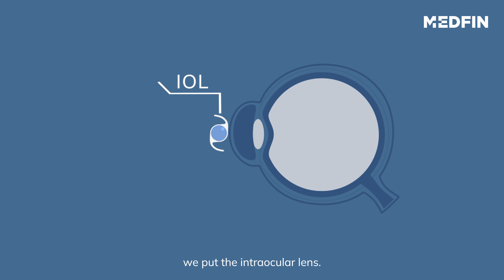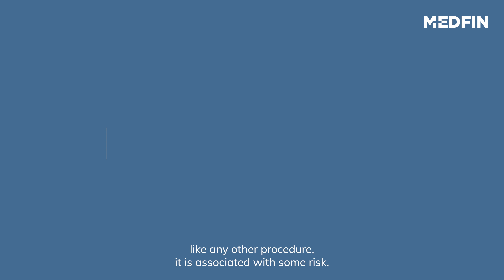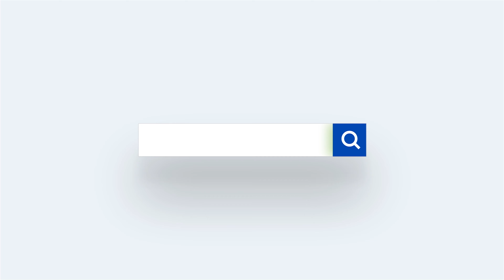Post Cataract YAG Capsulotomy LASER Surgery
Video Chapters:
0:00 Introduction
0:09 YAG Capsulotomy
0:54 YAG Capsulotomy procedure
1:48 Risks of YAG Capsulotomy
2:02 Who should get YAG Capsulotomy

Having gone through our past videos on cataracts, it is clear what cataract surgery is and how it is accomplished. You get a new artificial intraocular lens during this surgery.

However, there is yet another surgery that can help you handle the opacification of this new IOL, a condition which is also called secondary cataract. Watch the complete video to know all about this YAG Capsulotomy surgery.

In this video, we'll be discussing an important aspect of cataract surgery recovery: Post Cataract YAG Capsulotomy LASER Surgery. If you've recently undergone cataract surgery, you may be experiencing symptoms such as blurred vision, double vision, or discomfort.

In some cases, these symptoms may be due to post-subcapsular cataract surgery, extracapsular cataract surgery, or subcapsular cataract surgery.

In this video, we'll explore what you can expect from post cataract YAG capsulotomy LASER surgery, including the procedure itself, what to expect during and after the surgery, and tips for a successful recovery.
We'll also discuss the potential risks and benefits associated with this procedure, as well as common questions and concerns that patients may have.

Join us as we explore this important aspect of cataract surgery recovery and gain a deeper understanding of how to care for your eyes after cataract surgery.

You may also go through our blog on Cataract:

Untreated cataract leads to loss of vision?
5 Reasons why you should go for a laser cataract surgery

About Medfin:

Cataracts can significantly impact a person's vision and quality of life, but At Medfin, we are committed to providing patients with the latest and most effective treatments to address this common eye condition.
We specialize in advanced surgical procedures, such as phacoemulsification, femto-assisted cataract surgery, and micro-incision cataract surgery.

Our skilled ophthalmologists and surgeons have extensive experience in performing these advanced procedures, which help to prevent complications and improve effectiveness.
We are committed to providing personalized care and treatment to each patient, taking into account their unique needs and goals.

Phacoemulsification is a modern cataract surgery technique that involves the use of ultrasound energy to break up the cloudy lens, which is then removed through a small incision.
Femto-assisted cataract surgery uses a laser to create the incisions needed to remove the cataract, which allows for greater precision and control.

Micro-incision cataract surgery involves making a smaller incision than traditional cataract surgery, which can lead to a quicker recovery time and less discomfort.

Medfin is equipped with state-of-the-art technology and facilities to ensure that our patients receive the highest quality care. We are dedicated to helping our patients achieve clear and healthy vision, and we strive to provide compassionate and attentive care throughout the treatment process.

We look forward to helping you achieve optimal eye health and vision.